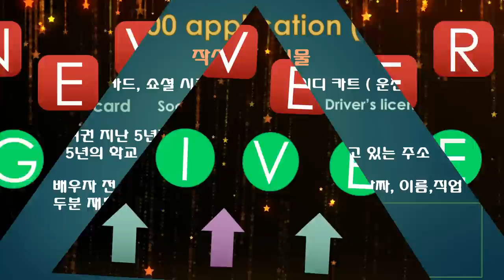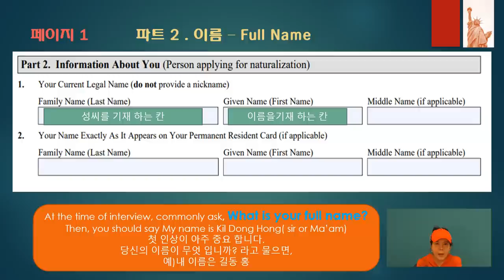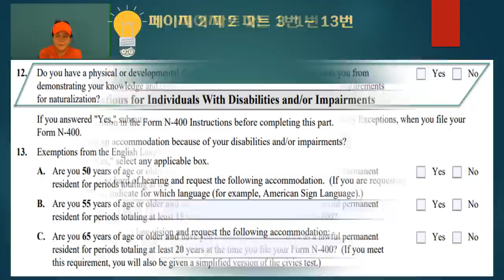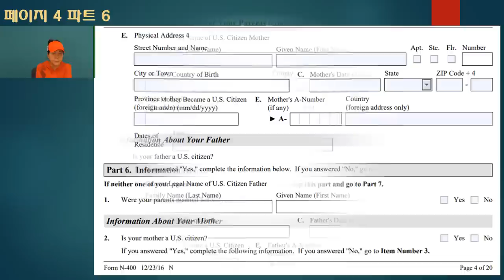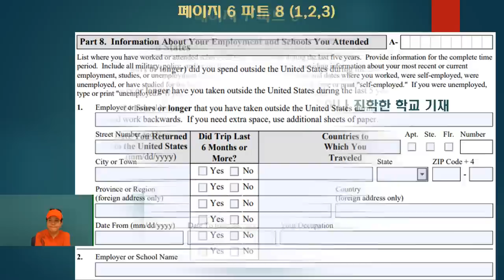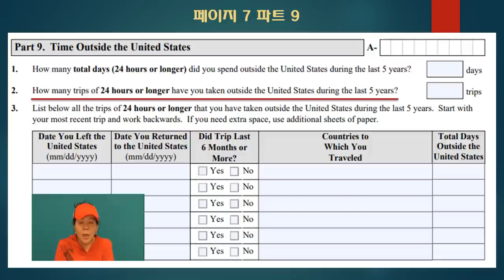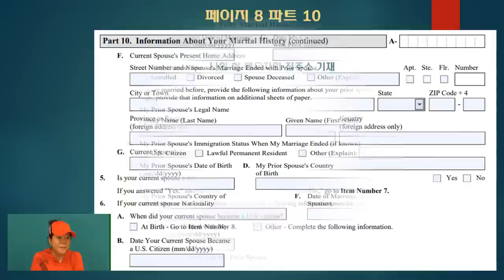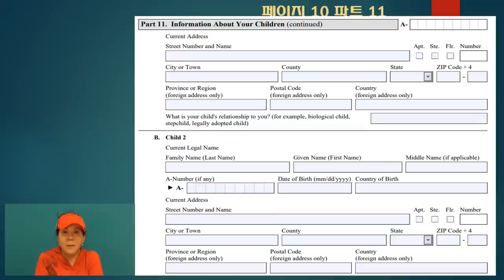N400 인터뷰 질문 Part1/ DIY 작성 요령/ 어떻게 하면 N400작성 하는지 자세히 설명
미국 시민권 신청서 N400 파트 1